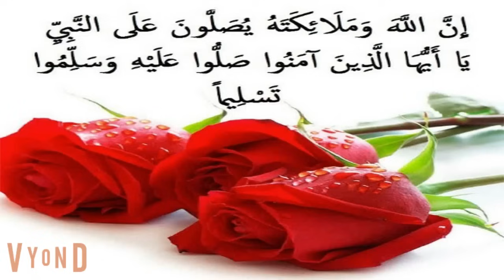المقنعة ووحش المافيا_قصة رومانسية تجنن👌♥️